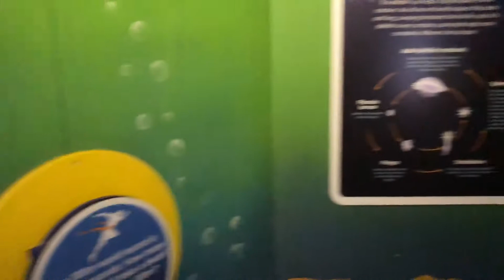Sea fish family 💦